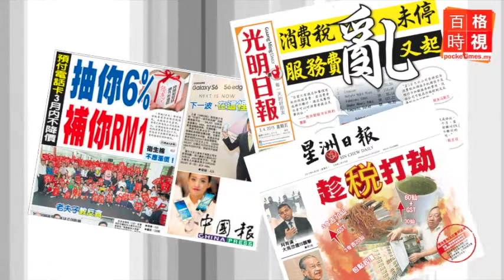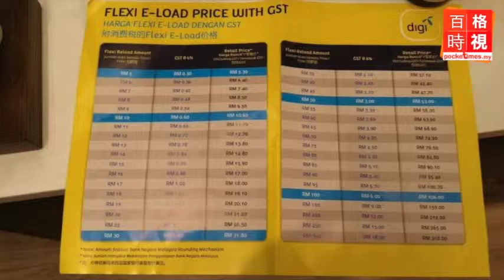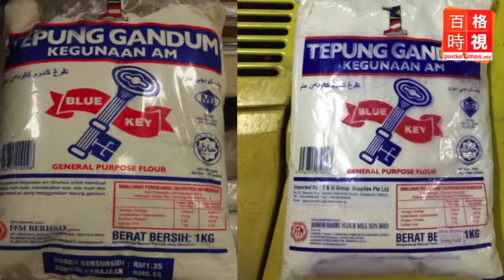晨報：納吉稱提供華商微貸免借阿窿 20150403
納吉在推介禮上指出一馬華裔販商基金，除了可以協助華商改善營業和提高收入之外，也能避免他們面對借貸的問題.